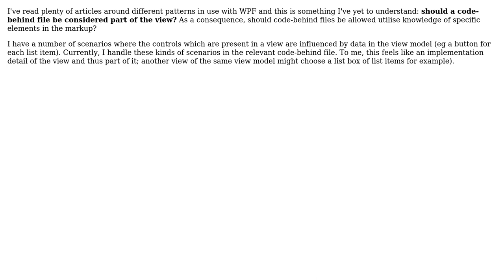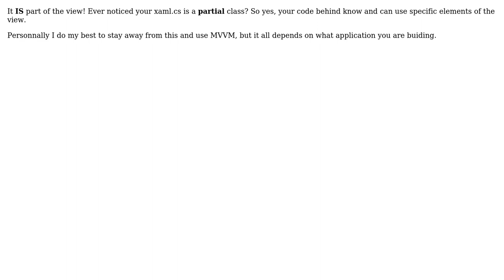Software Engineering: Should code-behind in WPF be considered part of the view? (2 Solutions!!)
Software Engineering: Should code-behind in WPF be considered part of the view?

With thanks & praise to God, and with thanks to the many people who have made this project possible! | Content (except music & images) licensed under CC BY-SA | Music | Images & others | With thanks to user George Powell user BernardG user Andy Hunt and the Stack Exchange Network Trademarks are property of their respective owners. You are responsible for your own actions.